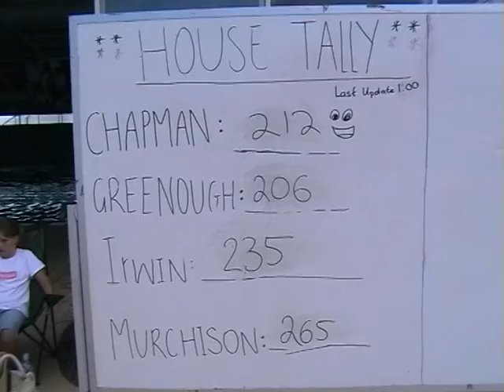Swimming Carnival 2011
Geraldton Grammar School Interhouse Swimming Carnival movie by Year 10 Media.